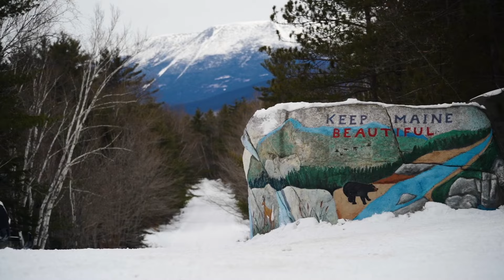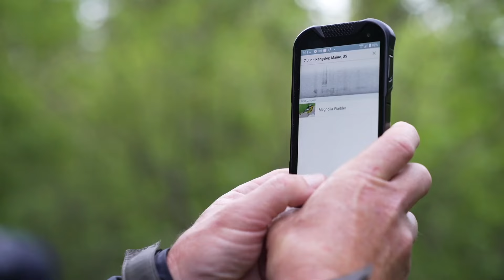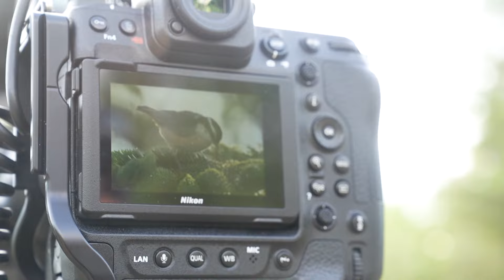Ep. 46 "Bends in the River": Penobscot River Adventures, Maine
Sample three sections of the beautiful Penobscot River as it flows from the heart of the Maine wilderness to Penobscot Bay. This episode includes a drift-boat fly fishing trip for landlocked salmon and brook trout on the West Branch of the Penobscot, followed by a fishing trip for smallmouth bass on the more languid midsection near Lincoln. Last but not least is a canoe and kayak camping trip in Old Town on the Penobscot River Paddling Trail. Bonus short films following the episode highlight moose watching in the Moosehead Lake Region and bird photography in the Rangeley Lake Region.